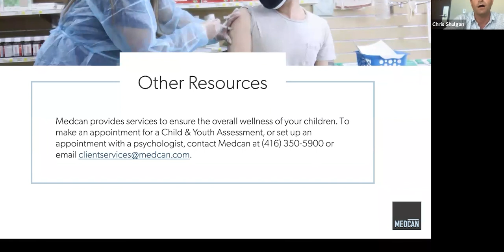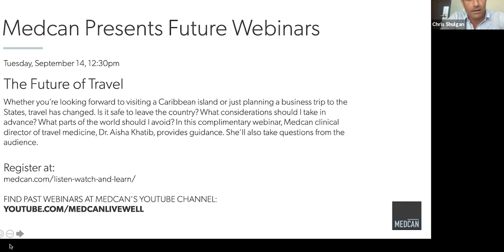Prepare Your Child for In-Person Learning with Dr. Janice Weiss & Dr. Jack Muskat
► As children return to in-person learning, many parents have questions. How do I know whether my child is ready for back to school? What conversations should I be having with them? And how do I know whether classrooms will be safe?

► Experts in pediatric health recommend that schools stay open this year, with far fewer restrictions than last year. Sports and clubs are likely, and low-risk scenarios could also see an end to physical distancing. Some parents are excited to see their children heading back to classrooms. Others are downright concerned at the prospect. To provide guidance and answer questions from parents, we gathered two Medcan experts: Dr. Janice Weiss, director of child and youth, and Dr. Jack Muskat, clinical director of mental health.